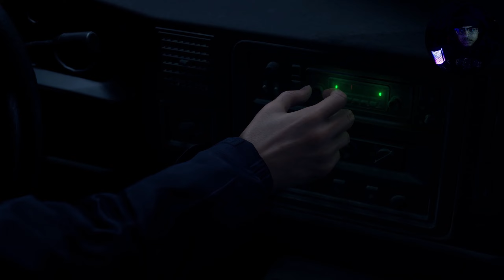THIS THE GAME IVE BEEN WAITING FOR! - Resident Evil 4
I finally got a chance to play Resident Evil 4 after waiting a long time! Time for Leon and I to show these people what the deal is!

Waynebanner_